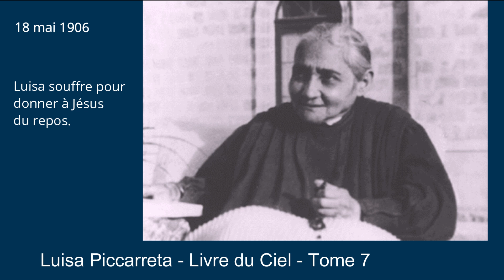Tome 7 - 18-05-1906 - Luisa souffre pour donner à Jésus du repos.